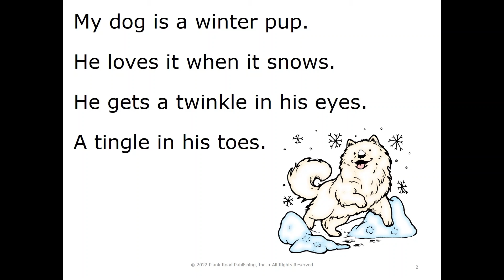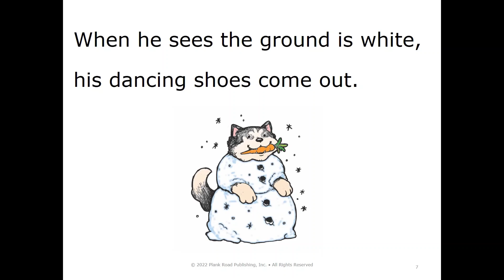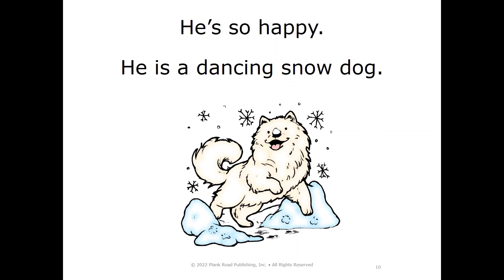Dancing Snow Dog - 4th Grade Winter Concert 2022